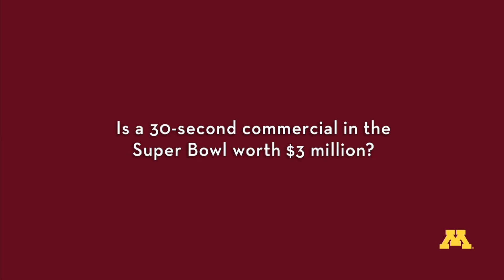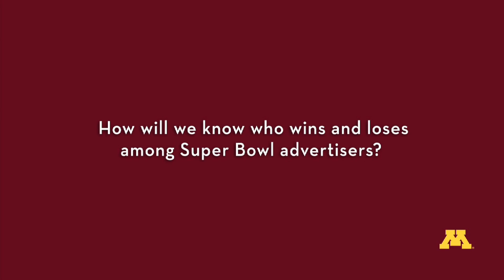Breaking down Super Bowl advertising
Why is a 30-second commercial in Sunday's Super Bowl worth $3 million? How can viewers score the advertising winners and losers? And what role will social media play in the marketing game plan this year?

University of Minnesota Carlson School of Management professor George John discusses these issues surrounding the "Big Game" and more.